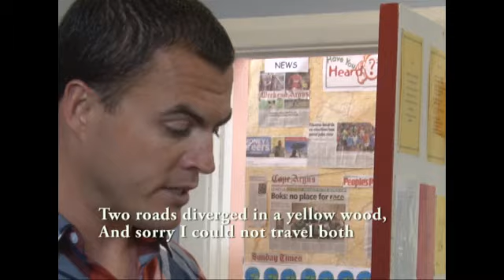Readers as Leaders